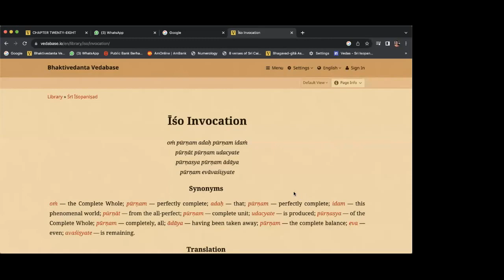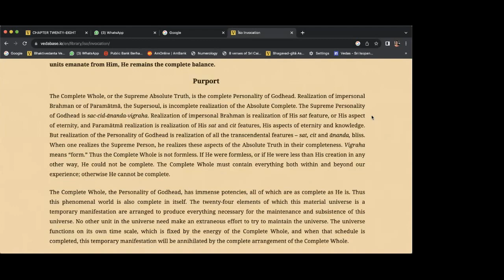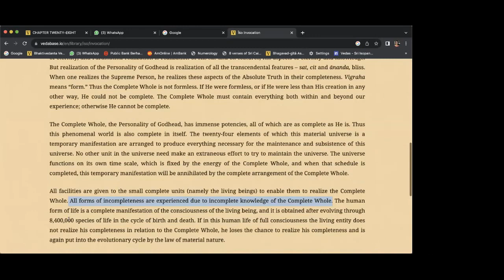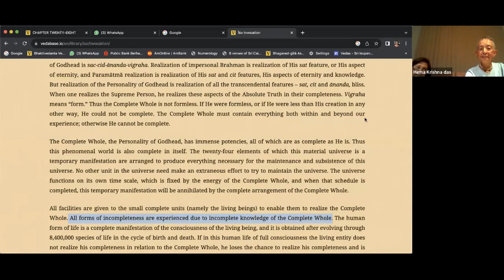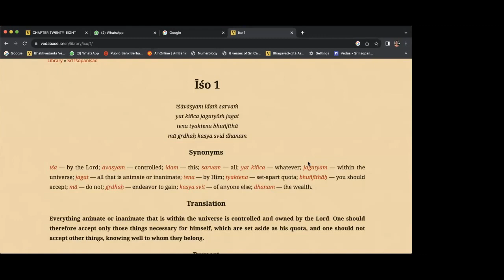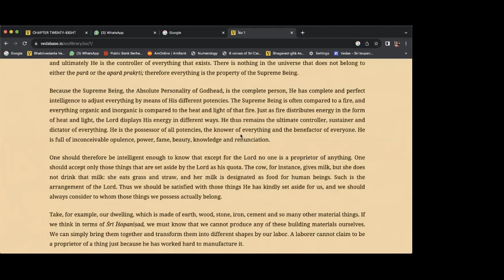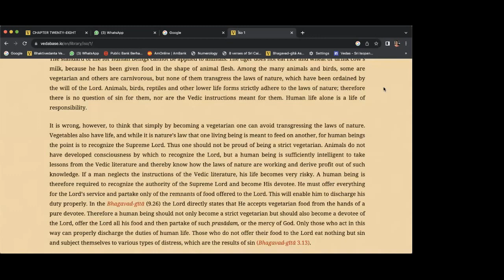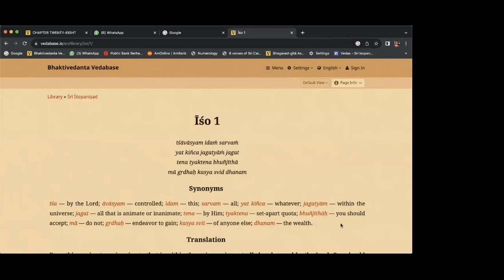BVV Narasimha Swami, Sri Isopanishad |Bhakti-shastri for Malaysia| (Lesson 3), 25.11.2023